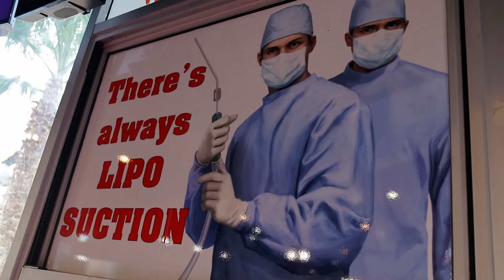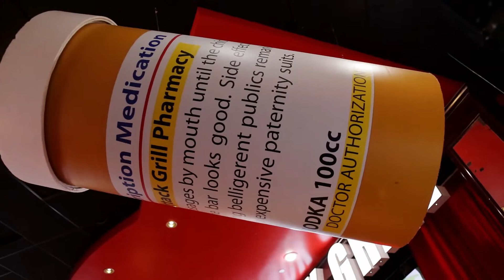Gigantic Burgers On Fremont Street!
Alex and I decided to have a cheat day and indulge in some absolutely gigantic cheeseburgers on Fremont Street. Do you dare to try and conquer these beasts?

My Gear:
Canon 200D